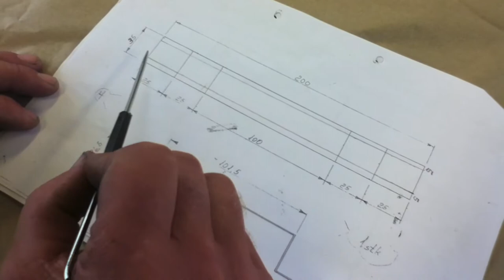Metallskrinet - Håndtaket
Instruksjonsvideo. Produksjon av metallskrinet - del 4 av 4.